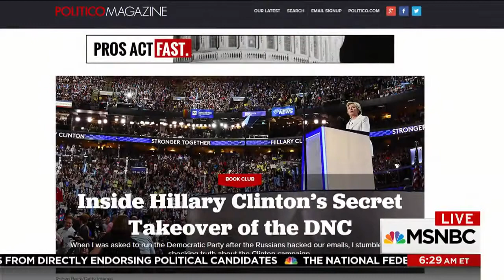Heilemann Donna Brazile's Book Shocking For Exposing 'Collusion' Morning Joe MSNBC